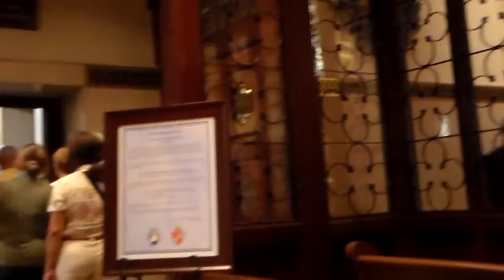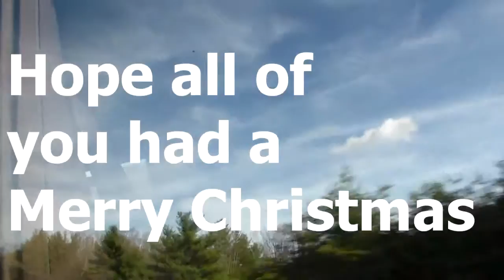Florida Christmas Vacation Vlog [PART 3] Day 4 - Day 6